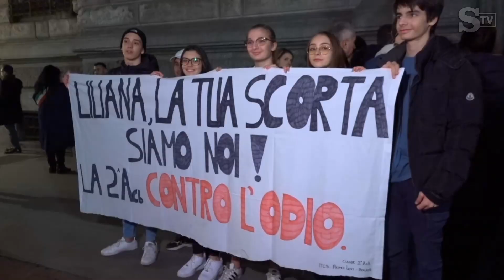L'intervento di Liliana Segre "basta odio, parliamo d'amore"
"Ho conosciuto l'odio, ho conosciuto cosa vuol dire diventare un rifiuto di quella società civile alla quale credevo di appartenere. Ho sentito le parole dell'odio odiose e insultanti. E ho visto con i miei occhi la messa in opera del programma feroce preparato dall'odio. Quando ho trovato la forza di raccontare, guardavo e guardo ancora adesso gli occhi dei giovani che mi ascoltano. E spero molto in loro, forse future candele della memoria." Questo un passaggio dell'intervento di Liliana Segre dal palco di Piazza della Scala a Milano. .  .Video di Niccolò Lupone (Local Team)